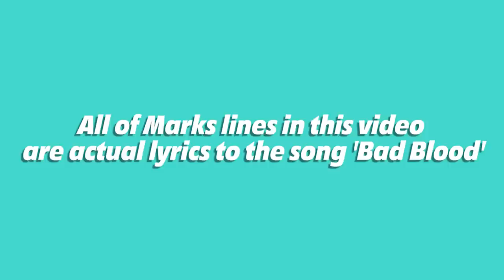Taylor Swift 'Bad Blood' (Parody) - LYRICS IN REAL LIFE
▶️ FOLLOW ME◀️

▶️SUPPORT ME◀️

24307 Magic Mountain Pkwy
Box #617

▶️HELP!◀️

Help subtitle this video if you know other languages, you can help other people smile, just like you!